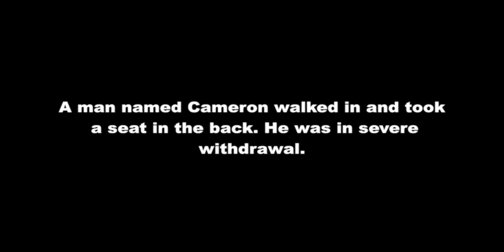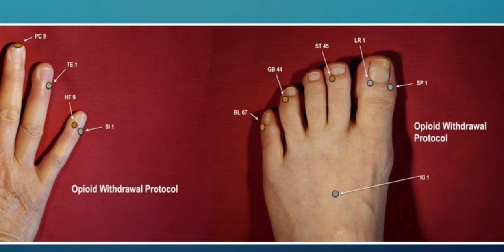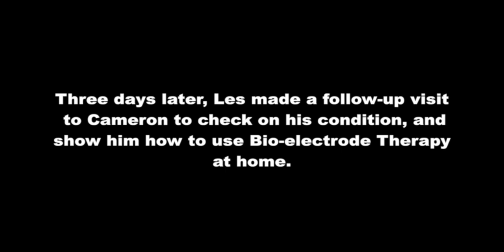Opioid Withdrawal Pain Eliminated with Bio-electrode Therapy©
A man in severe opioid withdrawal experiences complete freedom from pain after a single treatment of a new, non-invasive, non-pharmaceutical therapy.

Recorded April 16, 2019 at the UBC Learning Exchange by Don Walchuk.

BIO-ELECTRODE THERAPY© FOR OPIOID WITHDRAWAL: INSTRUCTIONS

1. The photo or illustration of the protocol (see video)

2. Electrodes, for which two options exist:

      Option A: Copper and Silver Conductive INKS

      Option B: Copper and Silver Electrode DISCS (see “Making Your Own Electrode
      Discs,” below)

3. A small dipstick (A wooden matchstick will do. Even better, remove an ink tube from a pen and cut it to the right length. Blow all the ink from inside the thin, hollow tube. Stuff the end of the tube with a bit of sponge foam. You will have an extremely easy and precise instrument!)

4. Something to secure the electrodes. For discs, use tape. (Any tape will do, although many people prefer surgical tape.) For the ink electrodes, use a topical adhesive coating like New Skin. (Pros-Aid® No-Tack works best

Bio-electrode INKS

In the search box, type in the code “INKPAIR,” and you will be taken to the Bio-electrode Therapy inks. The two bottles will cost $45 total, and will last for hundreds of treatments.

Making your own metal electrodes is easy and much cheaper….

Making Your Own Electrode DISCS

You can easily make the electrode discs with an office paper hole punch. I prefer the Swingline Lever Professional 2 Hole Punch Model: 74101. It makes the perfect ¼ inch diameter electrodes. This hole punch is good quality, solid steel construction, and can be purchased on-line from any office supply store.

Purchase a thin 99.95 % pure copper metal sheet from a local sheet metal supplier.
(I purchase the 1-foot by 1-foot copper sheets from Metal Supermarkets for $9 Canadian. Go here:
Aluminum electrodes can be made from aluminum foil from your kitchen, but I prefer to make the electrodes from thicker gauge aluminum trays from a Dollar store or any supermarket.  You can have an endless supply with this simple method for making copper and silver electrode discs.

I have been using 3M Micropore tape (1/2 inch) to secure the metal disc electrodes to the fingers, toes, and other acupuncture points. Any type of tape will work, but obviously some tapes work better than others, being transparent, hypoallergenic, etc.

Application of the INK Electrodes

1. Thoroughly clean all the selected acupuncture points with an alcohol swab.

2. Stir the ink contents with a dip stick to thoroughly mix the metal particles in the solution.

3. Apply the ink electrodes to the acupuncture points with the dip stick and allow them several minutes to dry.

4. Apply the waterproof adhesive as a topical coating over the ink electrodes to secure the electrodes. With some care, the ink should remain secure for a couple days.
This will improve adhesion strength and waterproof them. (For best results, apply the adhesive twice daily.)

5. When the electrodes fall off, pain will usually return. Simply replace the lost electrodes with fresh ones. As long as they are on, healing is taking place as well as pain relief. In most cases, pain sufferers are able to stop using the electrodes after months, weeks, or even days.

Application of the Electrode DISCS

1. Secure the electrodes to the acupuncture points using tape.

2. When the electrodes fall off, pain will usually return. Simply replace the lost electrodes with fresh ones. As long as they are on, healing is taking place as well as pain relief. In most cases, pain sufferers are able to stop using the electrodes after months, weeks, or even days.

Ink Electrodes Versus Disc Electrodes

    Both types of electrodes work. My preference is to use the copper and silver ink electrodes, for several reasons. They are easy to apply and will remain secure for one or two days and longer. Real silver Ag is used, providing superior conductivity, as well as the antibacterial, anti-viral and anti-fungal properties of silver ions. The laborious and unhygienic taping of the electrode discs to toes is not required. With the discs, the tape tends to get wet and dirty by the end of the day. They are also a bit uncomfortable, and many patients feel that the appearance of tape on fingers and toes is unattractive. The inks are more comfortable, and hardly noticeable. In fact, they can look quite interesting and attractive. No more wrestling with taping toes!